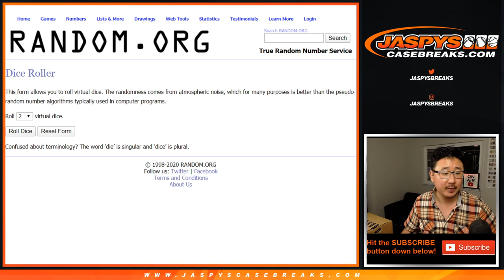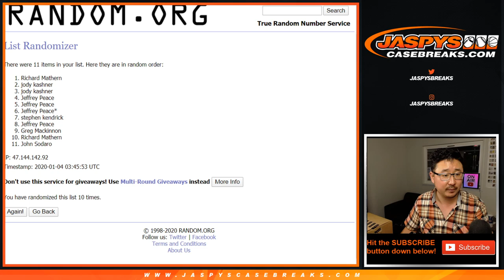Team Random || Fr, 01.03.20 || PYT #4 || 2019 Panini Contenders Football (NFL)